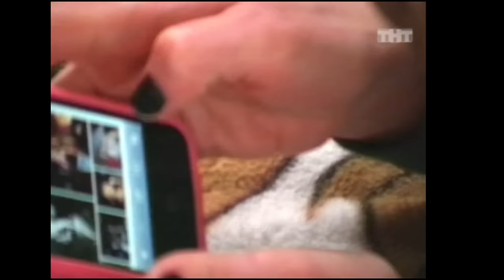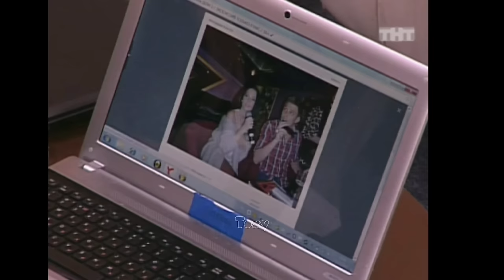19. Олег Майами, Варя Третьякова, Кузин, Катя Колисниченко, Юра Слободян и Катя Токарева